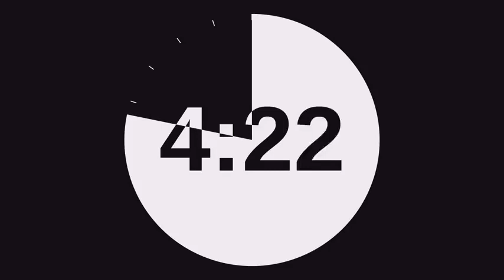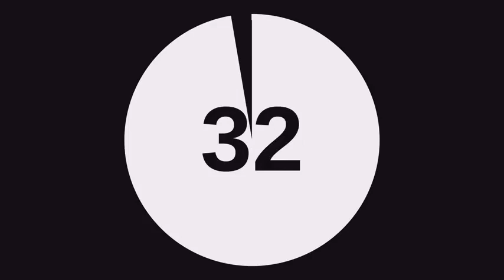20 Minutes Timer Multipurpose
20 Minutes Timer Multipurpose